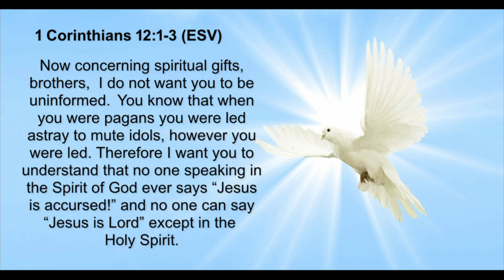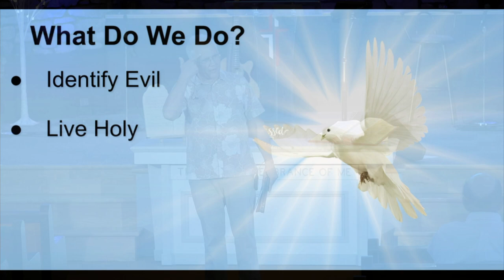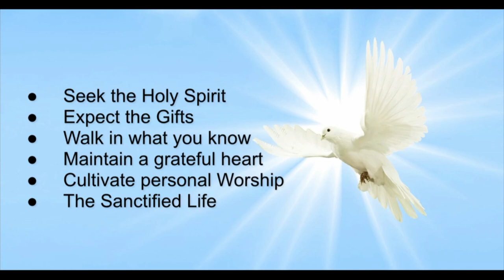Understanding the Spiritual Gifts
1 Corinthians 12 looking at the spiritual gifts and the way of the spirit that Paul wrote about.